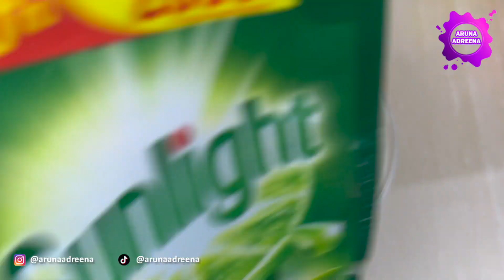Cara Membuat Slime Dengan Mudah Dari Kapas Dan Sunlight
Hallo teman-teman semua, kali ini Aruna mau share Cara Membuat Slime Dengan Mudah Dari Kapas Dan Sunlight